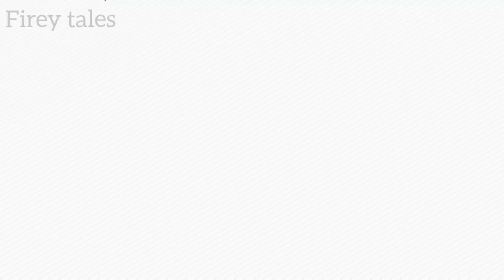Spicy donut || sweet potato spicy donut in tamil || spicy donuts in tamil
Hii makkale
             In this video I'm sharing sweet potato spicy donut recipe.  I have made this spicy donut using sweet potato.sweet potato is a very healthy food rich in vitamin A .This sweet potato donut is a very healthy snack recipe. kids will love this spicy donut.Hope you'll like this spicy sweet potato donuts recipe.

Ingredients
sweet potato 3
onions 1
cumin seeds 1sp
ginger 1sp
green chilli 1sp
salt
curry leaves

gram flour 1/2cup
rice flour 1/4cup
water
chilli powder
salt
asafoetida
ajwain seeds
baking soda
oil

our other sweet potato recipes
sweet potato cutlet

If you like me, make me as your friend

sweet potato donut || spicy donut recipe in tamil || spicy donut || sweet potato donut recipe in tamil || sweet potato recipe